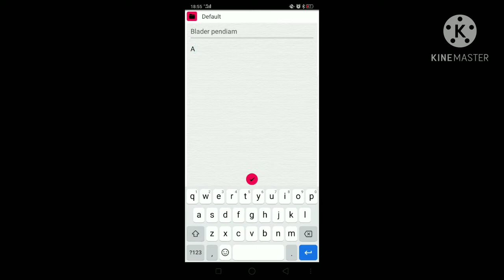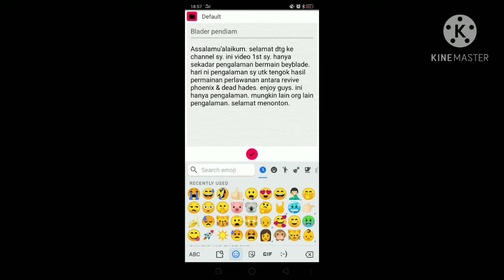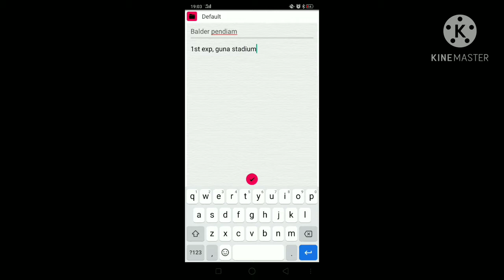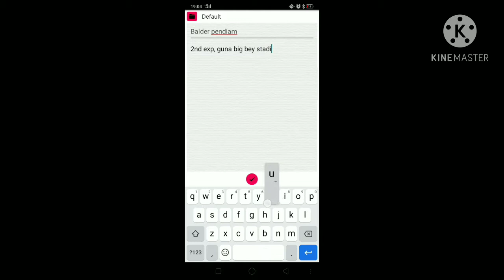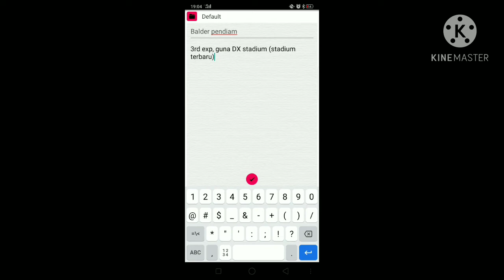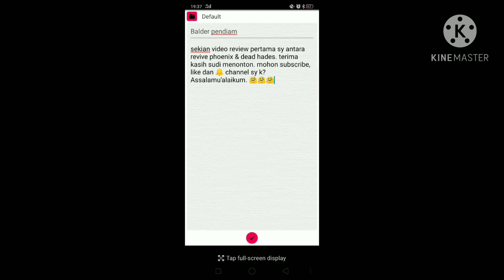1st beyblade battle review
Revive phoenix, 10, friction
               vs
Dead hades, 11 Turn, zephyr'

selamat menonton